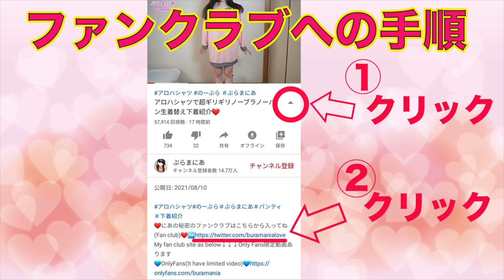スクール水着で生着替え下着紹介❤️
❤️にあの秘密のファンクラブはこちらから入ってね(Fan club)❤️➡️

もしくは
ID:『@niania』で検索してね（⚠️※必ず@マークをつけて検索してください⚠️）
🎁いまなら❗️LINE登録者さん限定で下着レビュー動画をご覧頂けます🎁✨

下着をアップしています！Twitterも登録してね💓 ➡️

ちょっとHなInstagramもご登録お願いしますInstagram➡️

💜にあの動画撮影応援して欲しいです♡(欲しいものリスト)(wishlist)💜

🧡他にもチャンネルやってます🧡(other channels)